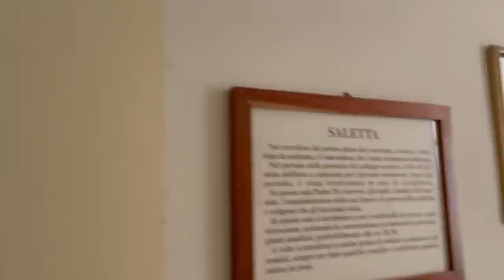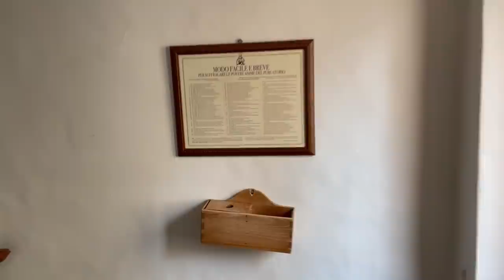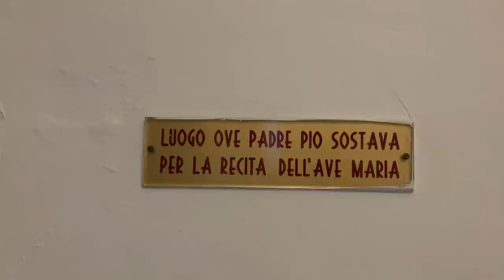Padre Pio assiste i suoi figli spirituali nel momento della morte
La storia della famiglia Stefani di Lucca. Padre Pio in bilocazione in ospedale per accompagnare Vittorio nel momento della morte